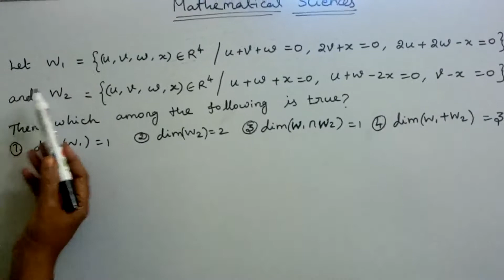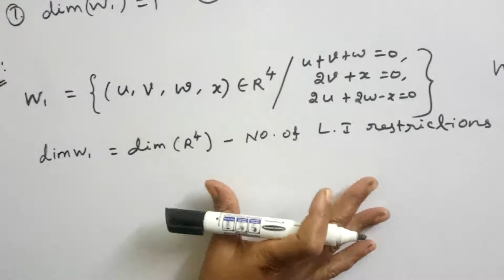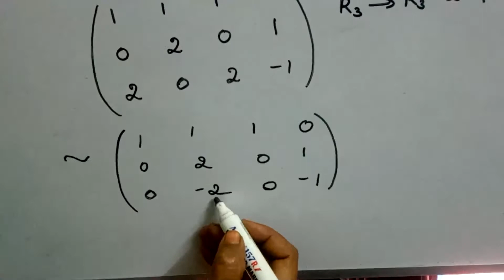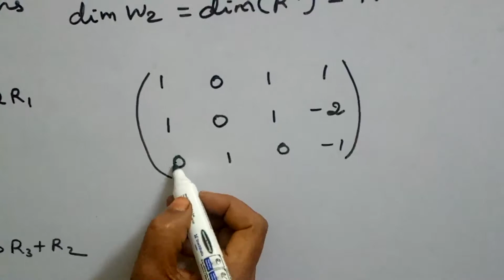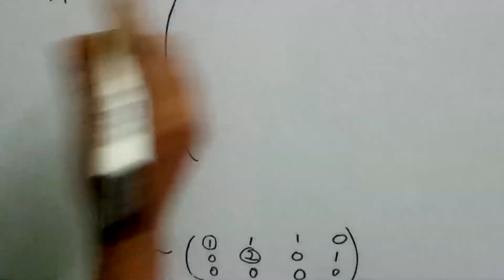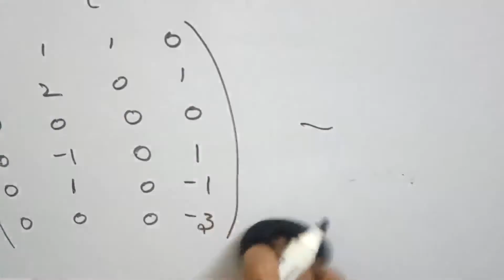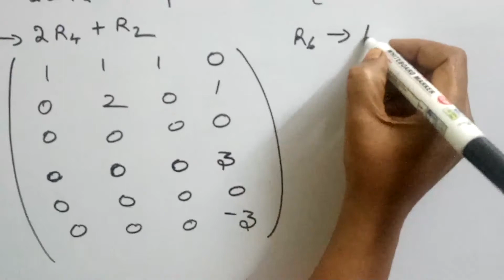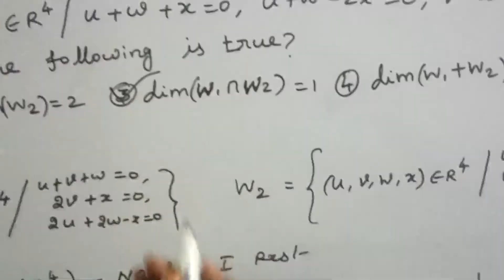CSIR NET - LINEAR ALGEBRA - DIMENSION OF SUBSPACE - [TAMIL]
CSIR NET - LINEAR ALGEBRA - DIMENSION OF SUBSPACE
PREVIOUS QUESTION AND ANSWER